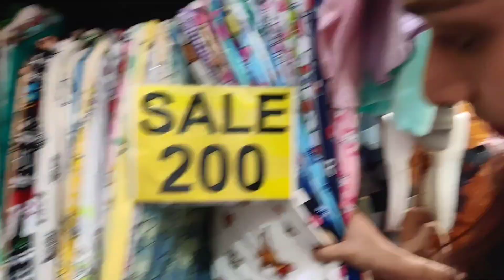Birthday shopping🛍️|Tulu Vlog|Bandra linking road|Fun with friends|smoke juice#shopping